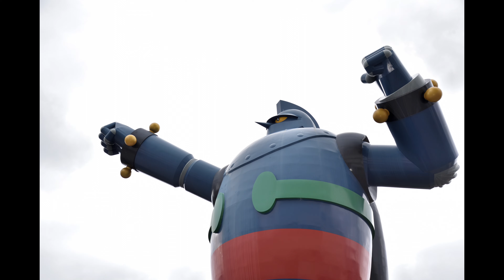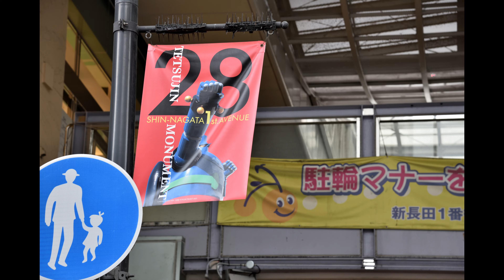"新長田の鉄人28号" 4K HDR "Tetsujin28go in ShinNagata"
「新長田の鉄人28号」は、日本の漫画およびアニメで、1956年に横山光輝によって創作されました。物語は、巨大なロボットである「鉄人28号」を中心に展開されます。このロボットは、悪用を防ぐために活躍する少年探偵・草間大介との協力関係が描かれています。作品は、日本のロボットアニメの先駆けとして知られ、ロボットと人間の絆をテーマにした物語です。
阪神淡路大震災復興と地域活性化のシンボルとしての期待を託して作られて、神戸・新長田のシンボルとして、これからも街を見守り続けてくれます。

"New Nagata's Tetsujin 28-go" is a Japanese manga and anime created by Mitsuteru Yokoyama in 1956. The story revolves around the giant robot "Tetsujin 28-go" and depicts the collaborative efforts of the robot and the young detective Daisuke Kusama to prevent misuse. The work is renowned as a pioneer in Japanese robot anime, exploring the theme of the bond between robots and humans.

It was created with the hope of becoming a symbol for the reconstruction after the Great Hanshin-Awaji Earthquake and for revitalizing the local community. As a symbol for Kobe's Shin-Nagata district, it continues to watch over the city, carrying the expectations of contributing to the recovery and local revitalization.

Recording Devices Video :Insta360 Ace Pro
Camera :Nikon D750
Camera Lens :AF-S NIKKOR 24-120mm 1:4G ED